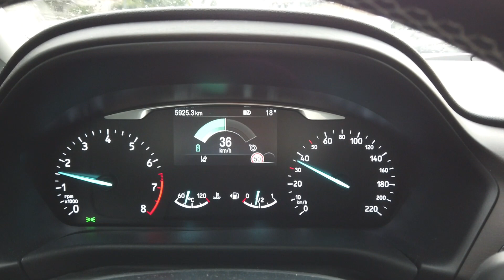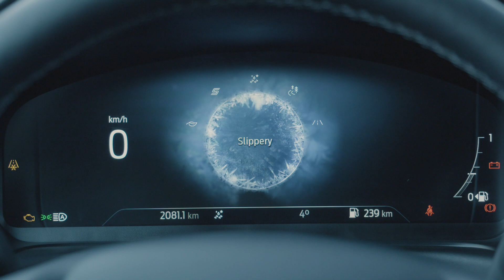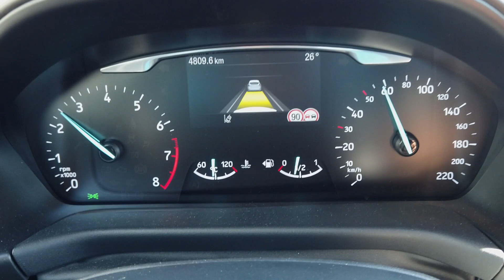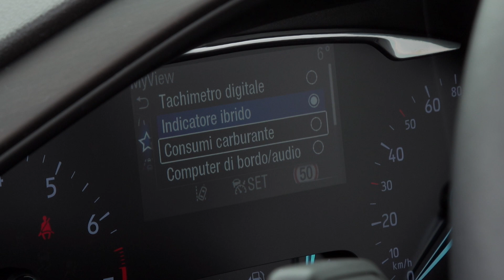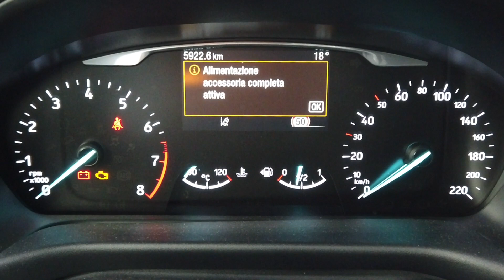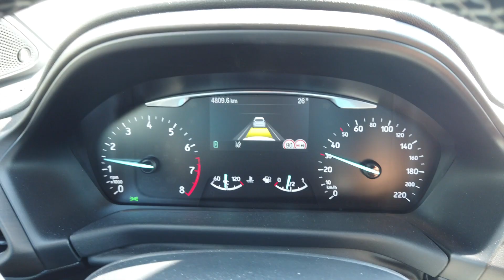Ford Puma Ecoboost Hybrid a Ruote in Pista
Ford Puma Ecoboost Hybrid - Ruote in Pista n. 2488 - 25/10/2020 - HD

La crossover ibrida più amata dagli italiani si chiama Ford Puma. Abbiamo provato la versione d’accesso 1.000 Ecoboost Hybrid da 125 CV